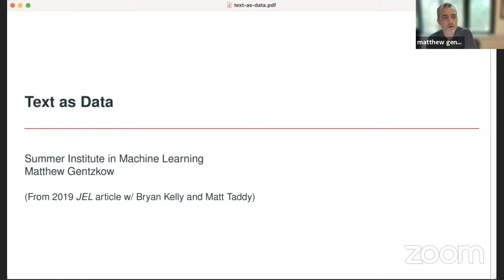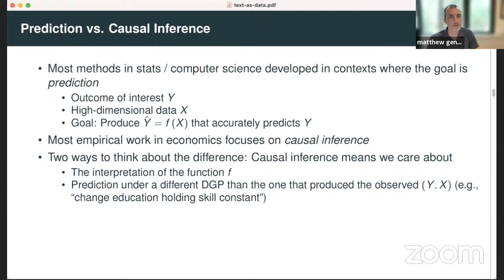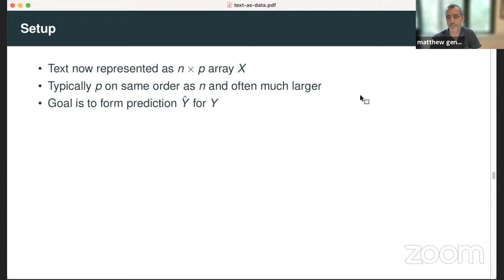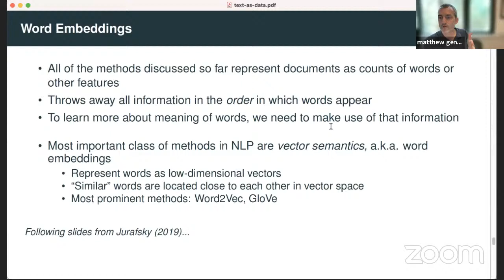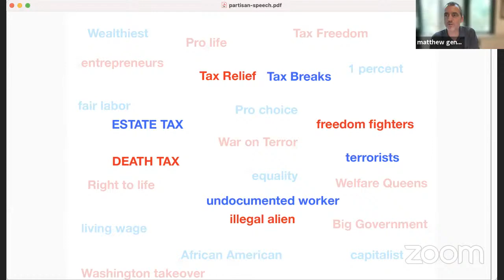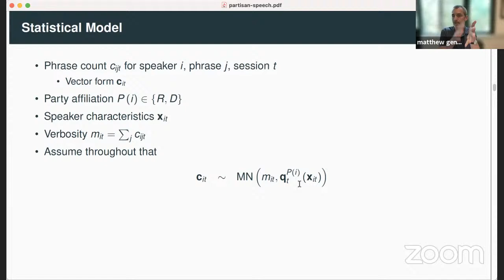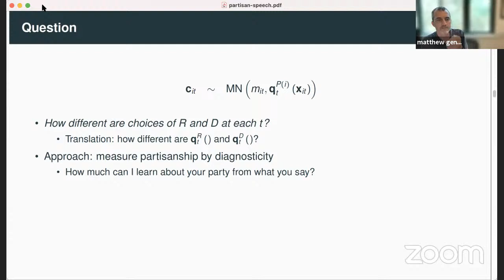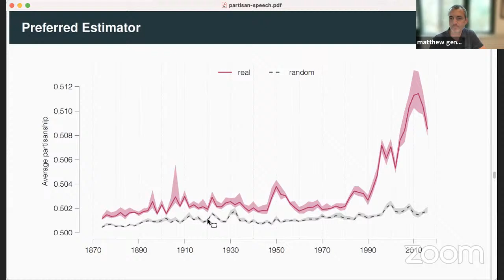MLESI21: Matthew Gentzkow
"Partisan Speech"